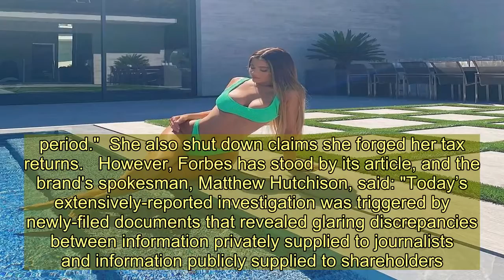Kris ‘humiliated’ by Forbes’ claims Kylie ‘lied’ about billionaire status